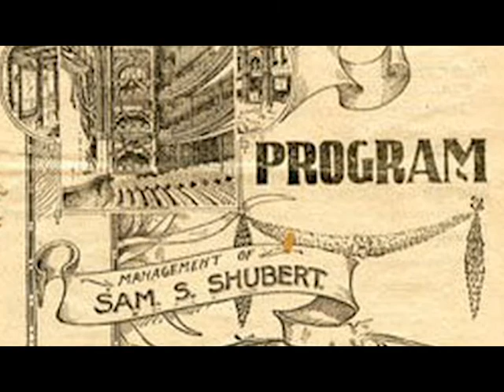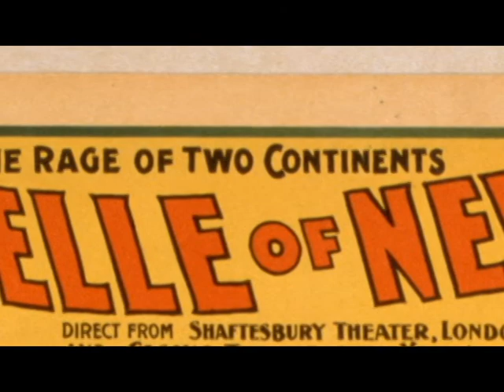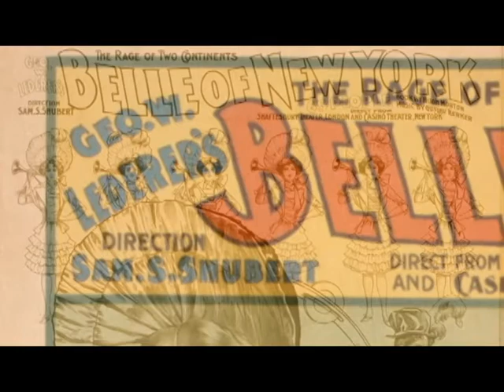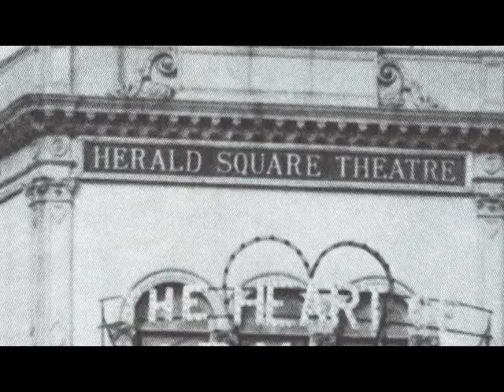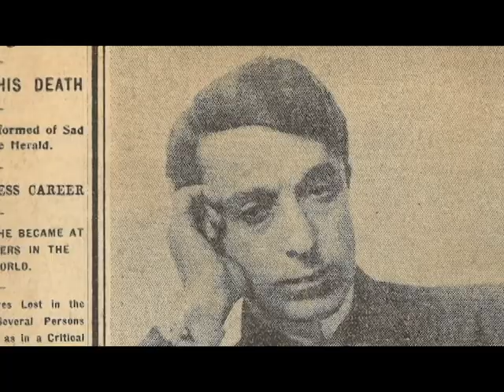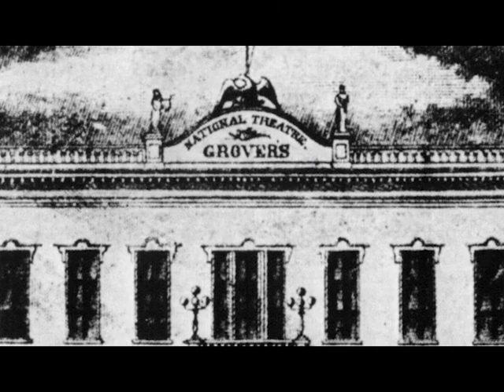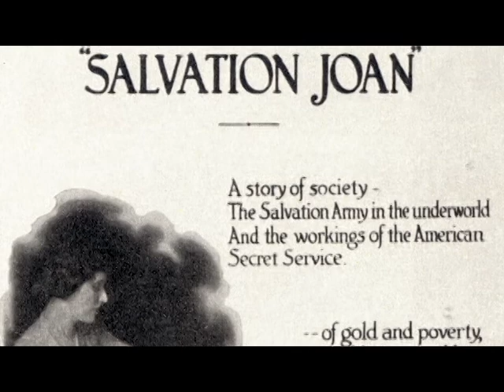OHA Bedtime Stories - Edna May & Sam Shubert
Welcome back to another OHA Bedtime Story! We hope you are enjoying these as much as we enjoy telling the stories!

For this week's story, executive director, Gregg Tripoli, tells the tale of TWO Syracusans who made it big in the theatre business at the turn of the century and whose legacies still live on today.

Let us know if you are enjoying these and if you want to see more!